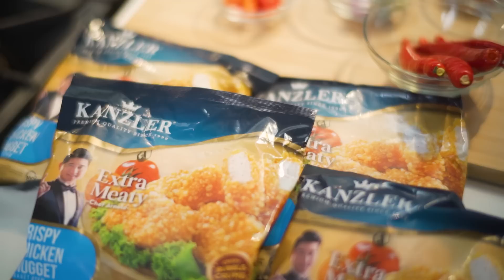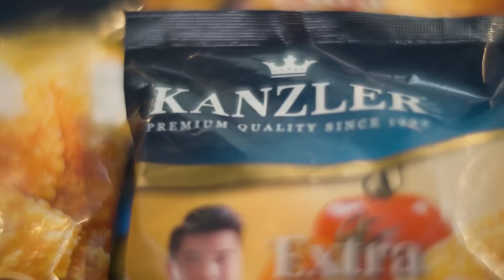RESEP NUGGET BALADO YANG BIKIN MUKA CEMONG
Gakpopo mukakku jadi cemong yang penting masakane enak!

Hari ini aku bersama istri dan anak bikin "Nugget Balado" wajib pakenya Kanzler Crispy Chicken Nugget ! Menu ini bisa jadi referensi lauk buat disantap bersama keluarga. Biar makin seru, masak kali ini akan di challenge untuk ngomong jawaan selama proses memasak. Penasaran seperti apa keseruannya? Tonton videonya sampai habis!